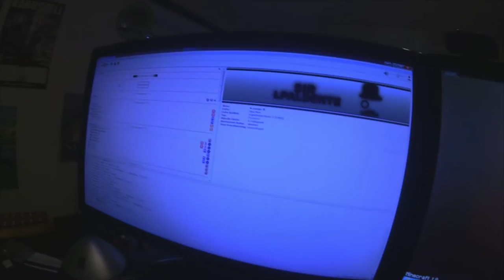ᴴᴰ[VLOG] - Welche Projekte werden noch kommen?! - | LPaldente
Mein Teamspeak: LPaldente.de
Steamname: [AD] LPaldente
Steamgruppe: -ALDENTE-
Minecraftname: LPaldente
craftedeu.de clan: [°AD°]

Über mich :
Ich heiße Tom und betreibe den Kanal Sir_LPaldente. Ich gebe mir sehr viel Mühe bei meinen Videos.

• Mein Equikment:
▸Meine Maus: Logitech g502
▸Meine Tastatur: Mad Catz V.7
▸Meine Vlogkamera: Canon Legria mini X
▸Mein Headset: Logitech g430
▸Mein Monitor: 2x BenQ GL2450
▸Meine Grafikkarte: MSI ATI Radeon HD 7770
▸Mein Prozessor:AMD FX Series FX-4100
▸Meine Webcam: Logitech C920
▸Mein Mikrofon: t-bone sc 440
▸Mein Mikrofonständer: Rode PSA-1
▸Mein Gamepad: Xbox 360 Wireless Controller
▸Mein Mausbungee: Roccat Apuri
▸Mein Mauspad: Logitech G440

• Dir hat das Video nicht so gut gefallen? Schreib mir doch in die Kommentare was ich verbessern sollte.

• Über Kritik und Kommentare freuen ich mich sehr.

• Du möchtest einmal mit mit aufnehmen oder sprechen? Einfach in den Kommentaren nachfragen.

Ich bedanke mich fürs zusehen und hoffe auf ein baldiges Wiedersehen :)

Tschauuuu!

• Sir_LPaldente